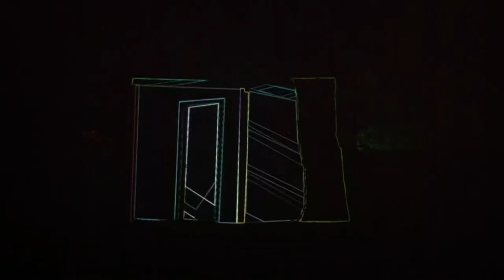Jason Torres Visual Portfolio 2012 - Resolume Avenue - Madmapper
jasontorr.es